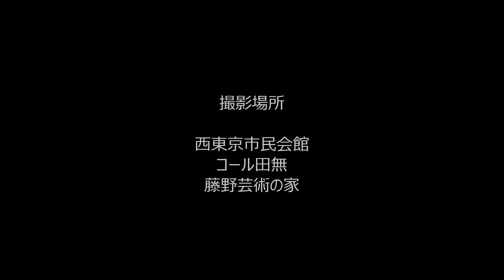La Musica Sabrosa! PV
西東京市を中心に活動するラテンバンド La Musica Sabrosa! です。

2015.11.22 (日) 15:00~ 11th Anniversary Liveを開催します。
入場無料
会場： 西東京市民会館 (西武新宿線 田無駅より徒歩５分)

♪ Member ♪
エミィ (Vo), あや (Kb, Fl), ちえぞう (Kb, Perc.),
やまお (Dr, Tim, Perc.), きのっぴ (Bongo, Perc.),
KazuBoo (Conga, Perc.), モト(Bass),
てり～ (Tp, Flg), だんでぃ (Tp),
なお (Tb), もっちー (Tb),
とも (T.Sax), ちょき (B.Sax)